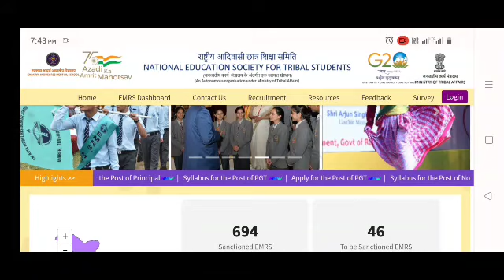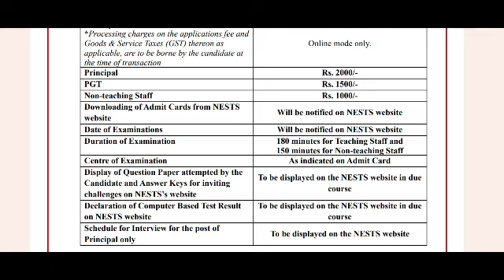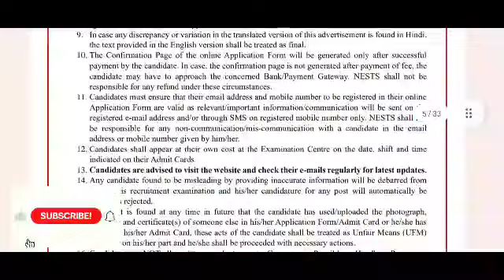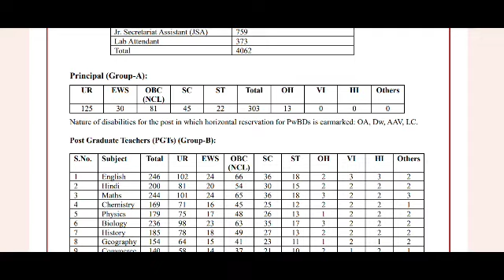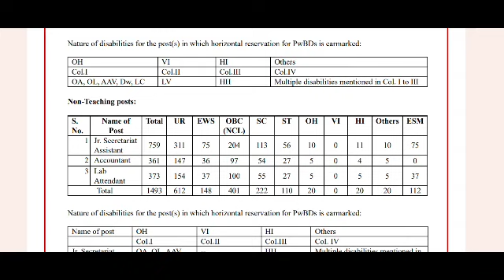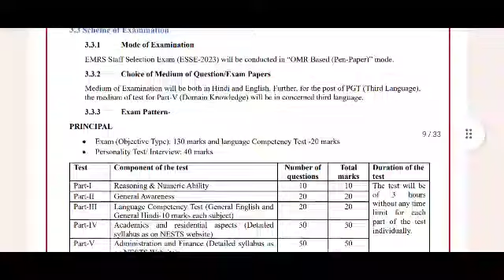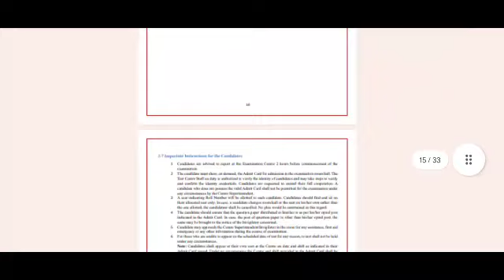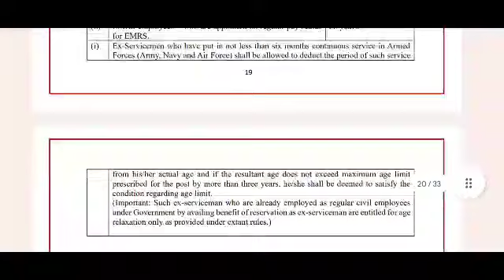Ekalavya Model Residential School Requirement 2023 ||EMRS Requirement 2023 in telugu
This video about Ekalavya Model Residential School Requirement 2023